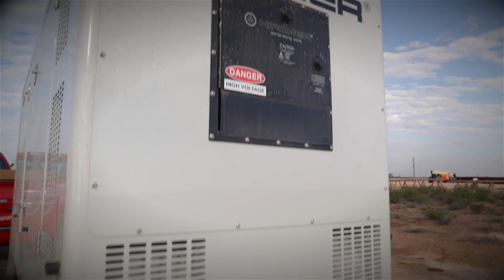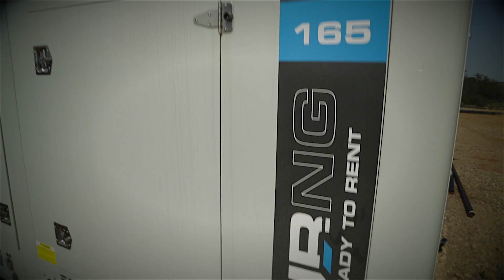Hipower Systems Oil & Gas Video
The growth of production in the North American oil and
gas industry has been unprecedented over the past
decade, with the U.S. recently overtaking Saudi Arabia
and Russia as the world’s largest oil producer. Power
supply is at the heart of this boom, from the 200A panels
that distribute power for man camps to the natural gas
generators that convert once-wasted by-product gas into
valuable energy for pump jacks and other equipment.
With its broad array of precision-engineered power
distribution, power generation and welding products―and
its reputation for unrivaled quality and customer service-
HIPOWER SYSTEMS is poised to lead that charge.